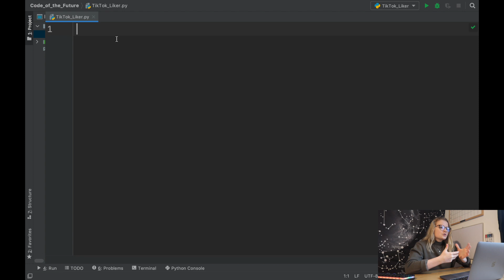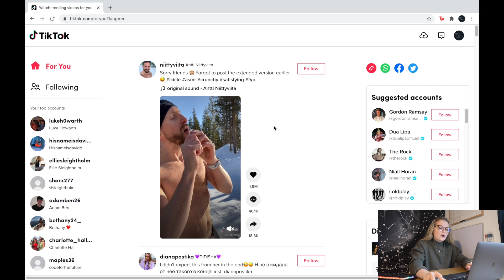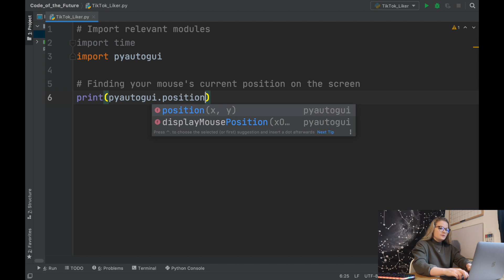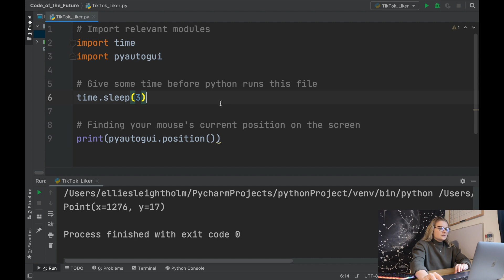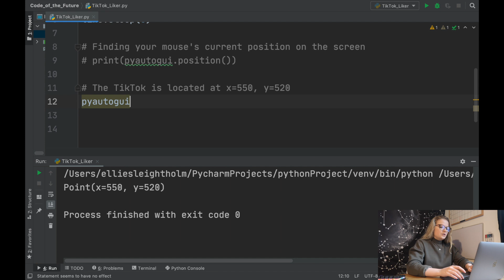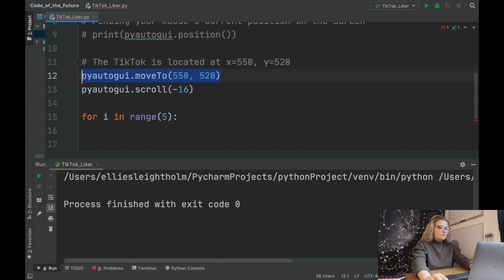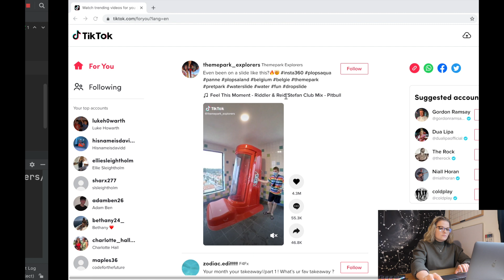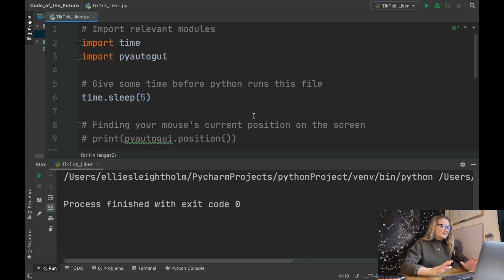How to make a TikTok bot in 7 lines of code! | Free Coding Tutorial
Automate a TikTok liker in python!

🚨IMPORTANT NOTE - HOW TO FAIL SAFE🚨:
Please watch this 3 minute video on how to abort python and fail-safe in PyAutoGUI. This will stop the file from running.

⬇️Any donations are gratefully received & all donations go straight back into this channel!⬇️